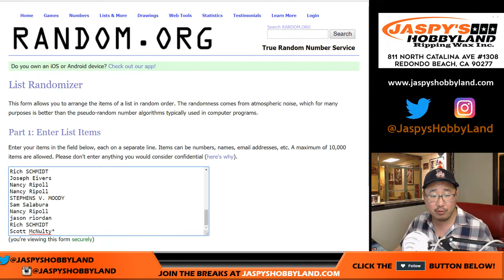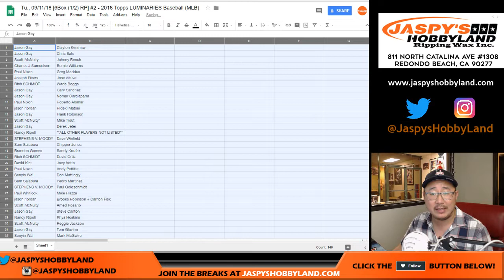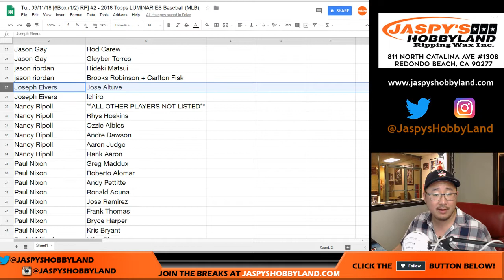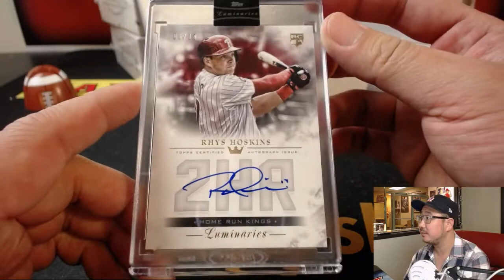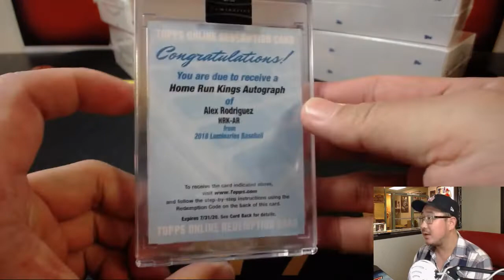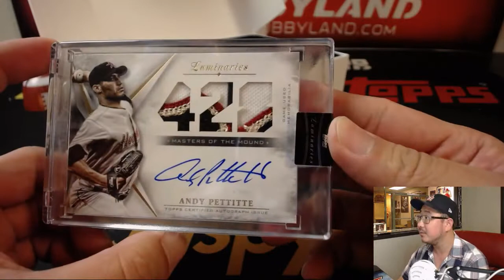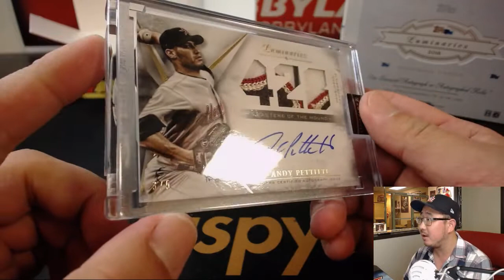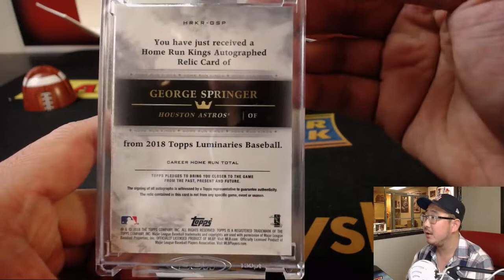Tu., 09/11/18 [6Box (1/2) RP] #2 - 2018 Topps LUMINARIES Baseball (MLB)